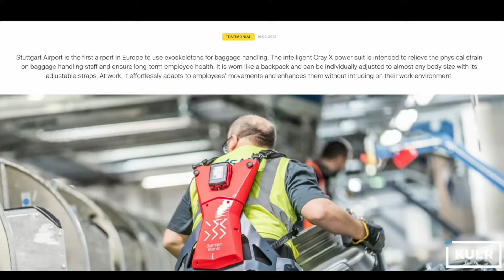Best AI & Tech Stock To Buy Now | KULR Technology NYSE: KULR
KULR Technology Is Global Leader In Advanced Energy Management Solutions As We Explore With The CEO NYSE: KULR

This content is for information, education and entertainment purposes only. We don't guarantee the accuracy of the information in this video and you are responsible for doing your own due diligence.